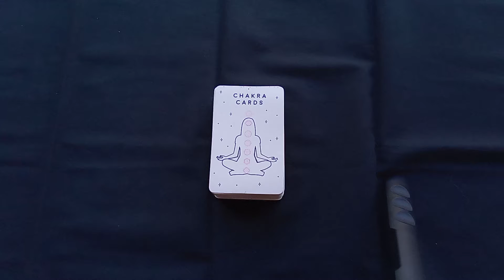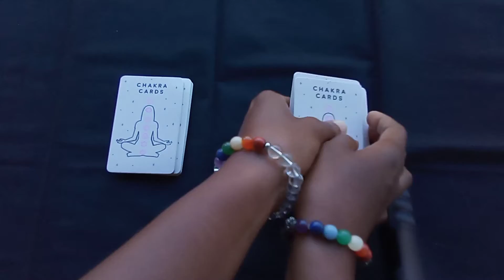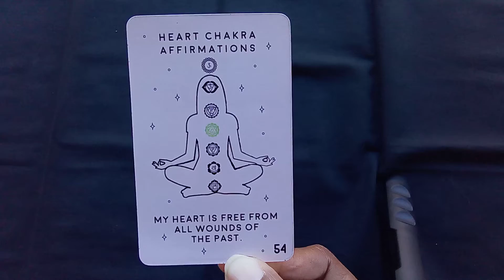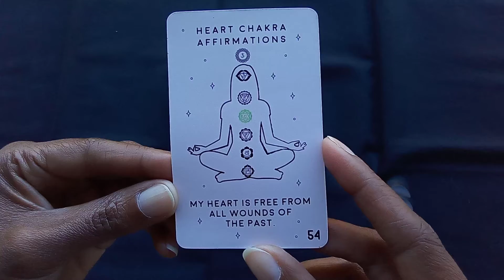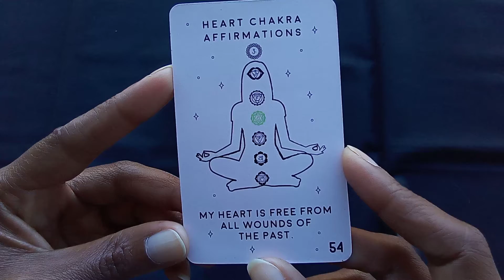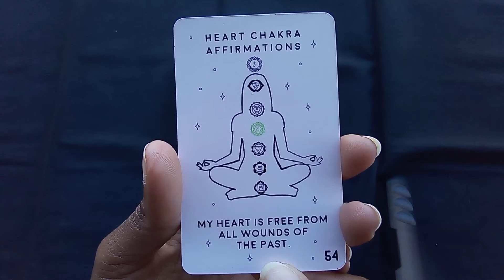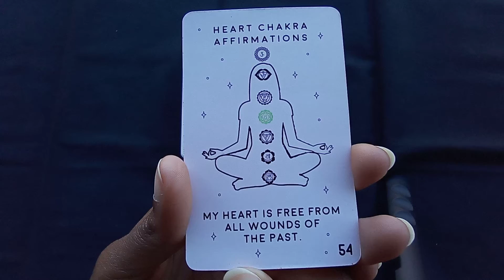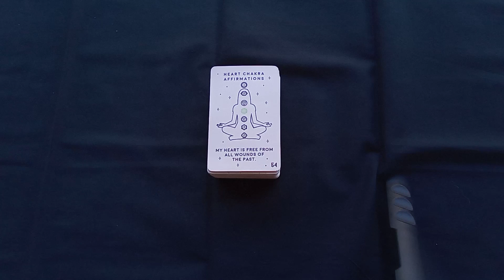2022 Daily Chakra energy - August 13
Happy August!!! 🌼🥀🌄🎨🖌️🖍️🏈💡🎒